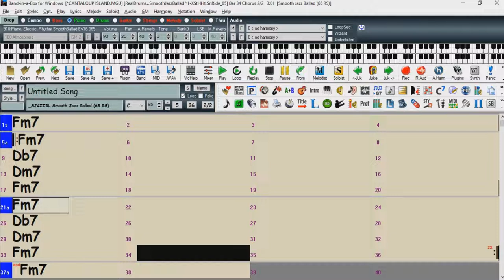Cantaloupe Island (Herbie Hancock) - Backing Track Para Baixistas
Backing Track Para Baixistas - Cantaloupe Island (Herbie Hancock) Backing track sem o baixo apenas piano e bateria.-